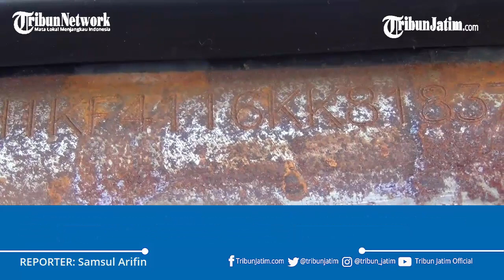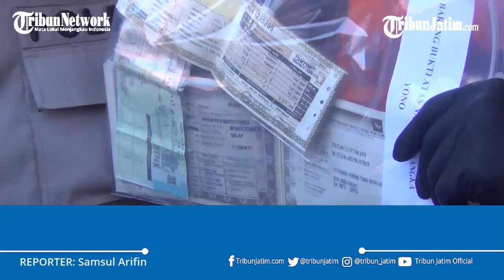Polda Jatim Ringkus Pemalsu Nomor Rangka Motor Curian, Bila Dijual Bisa Seharga Motor Second Sah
Laporan Wartawan TribunJatim.com, Syamsul Arifin

TRIBUNJATIM.COM, SURABAYA -

Polda Jatim bekuk komplotan spesialis pencurian disertai pemberatan (curat) serta pemalsuan nomor rangka dan nomor mesin.

Ada Tiga tersangka yang diamankan, mereka yakni Shafa Kurnia Haris, Yono dan Chotib, ketiganya berasal dari Ngawen dan Krajan Pasuruan.

Haris, Chotib dan Hafit bertugas berkeliling menggondol sepeda motor, yang jenisnya sudah ada dalam 'daftar pesanan'.

Motor yang sudah digondol, lantas diberikan pada Yono untuk dimodifikasi tampilannya serta nomor mesin dan nomor rangkanya, menggunakan mesin ketok.